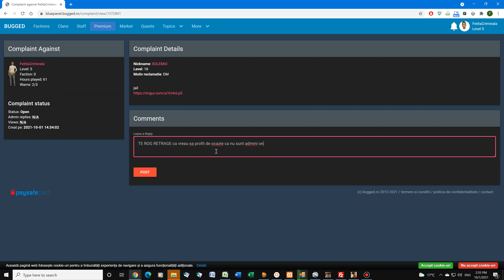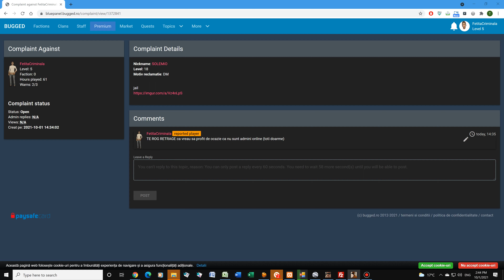1 ora de DM cand adminii doarme (1 singur admin online: BellaBia, vedeti cum ma feresc de ea)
4:22 ascund arma ca trece adminul BellaBia cu Sultan
9:08 am tras din greseala in Sultanul lui BellaBia
10:31 PAUZA DM, aveam find pe BellaBia si mi-a aparut checkpointul sub mine 1 secunda inainte sa fie dezactivat (admin ocupat - s-a pus pe mine)
17:12 uite-o pe BellaBia face materiale cu Sultan condus de Alexandra
25:36 PAUZA DM, aveam find pe BellaBia si mi-a aparut checkpointul sub mine 1 secunda inainte sa fie dezactivat (admin ocupat)
29:00 reiau DM pe politie dar vad si un hitman pe casa si nu ma pot abtine sa nu-l omor, iau instant JAIL + SUSPEND de la BellaBia
39:10 politistul SKAN trage in mine fara sa am wanted si ma roaga sa nu-i fac POST
45:00 iau cop attack si JAIL
49:50 kamikaze cu Stuntplane la CNN LS
51:40 intru la Paintball
1:02:15 kamikaze cu Blista Compact la PNS Temple (lovesc masina in PNS si mi-o repara dar cei din jur MOR)
1:06:20 trag cu arma pe G din Bravura lui BananaNutella
1:08:25 BananaNutella se distreaza cu Packer aruncand playeri in apa la intrarea in Las Venturas
1:10:48 BellaBia admin ocupat (s-a pus pe cineva)
1:12:30 BellaBia a dat /q, beware of DEEA
1:13:58 BananaNutella ia respawn la Packer
1:14:20 BananaNutella ia kick de la Deea, eu scot arma si incep distractia, pana la 1:16:24 cand Deea e ocupat (s-a pus pe mine)
1:16:58 trag in politisti si iau JAIL + suspend de la Deea

I-am facut POST lui Deea si asta e dovada ei cica in secunda 42 se vede pe chat ca un glont tras spre politist a lovit masina instructorului si asta ar fi fost motivul sanctiunii (desi se vede clar ca intentia mea era DM COPS ceea ce nu se sanctioneaza)

TAIE
21:59-22:33
32:11-48:58
1:05:45-1:24:53